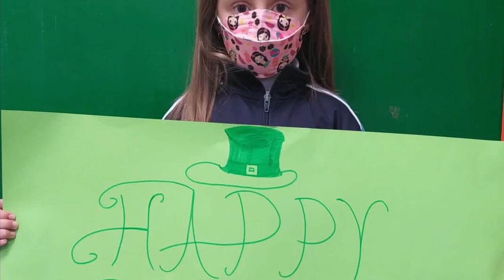☘️ Happy Saint Patrick’s Day - 1º de Educación Primaria